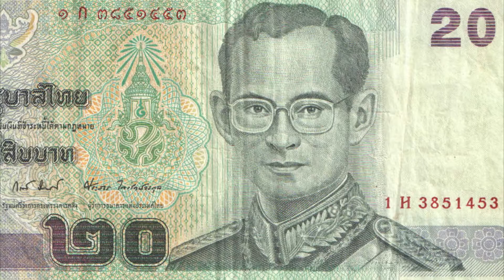ЗА ЧТО ШТРАФУЮТ ТУРИСТОВ В РАЗНЫХ СТРАНАХ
А знаете ли вы, за  что штрафуют туристов в разных странах мира?

Как утверждают знатоки,  в США нельзя провозить киндер сюрпризы .

Еще в 1938 году в стране принят закон, по которому несъедобные предметы класть в продукты запрещено, нет  исключений и для игрушек.

На многих пляжах Испании строго запрещено использовать шампунь или гель для душа, чтобы не загрязнять море.

На Мальорке  нельзя оставлять мусор на пляже и распивать   спиртные напитки.

В  итальянском парке Чинкве-Терре на побережье Генуэзского залива туристам запрещается носить во время экскурсии шлепанцы, так как на  скалистой местности они становятся причиной травм.

В  Сингапуре нельзя плеваться   на тротуар,  в Риме не следует купаться в фонтане, а  в Вене  запрещено  целоваться в общественном транспорте.

В Венеции возбраняется  кормить голубей на центральной площади Сан-Марко.

Администрация города считает, что птиц здесь так  много, что   они загрязняют улицы и дома.

В Таиланде Запрещается  мять, рвать, бросать на землю и даже носить в заднем кармане брюк денежные купюры, так как на них напечатан портрет короля.

 А к своему королю жители страны относятся с большим почтением.

КОКТЕЙЛЬ ЗНАНИЙ
★ Неизвестные факты
★ Громкие разоблачения